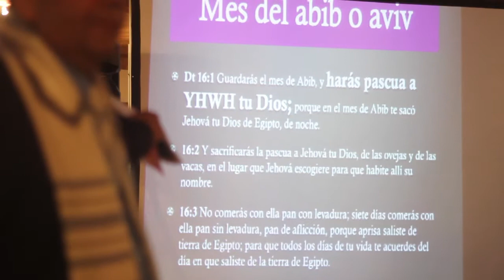CATEDRAL DE LA FE Pesaj 2015 "Resumen"